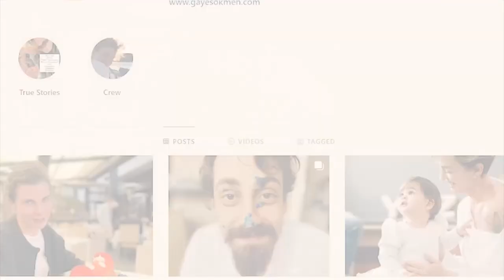Destan Actors in Real Life😍😍 Turkish Drama | Turkish Series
In this video, We want to see  interesting information about the personal lives of the actors of the popular Destan series...

Ebru Şahin
Edip Tepeli
Selim Bayraktar
Deniz Barut
Elif Doğan
Burak Berkay Akgül
Kanbolat Gorkem Arslan
Ipek Karapinar
Buse Meral
Teoman Kumbaracıbaşı